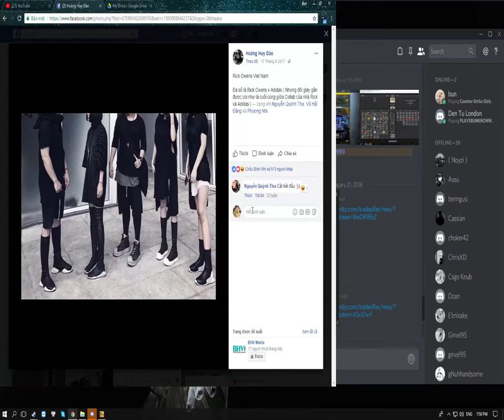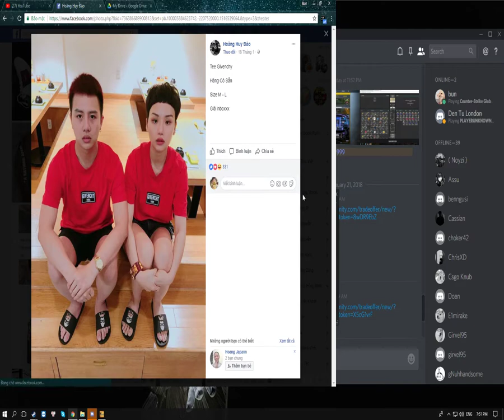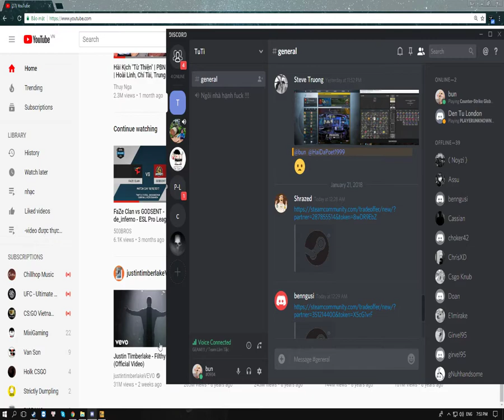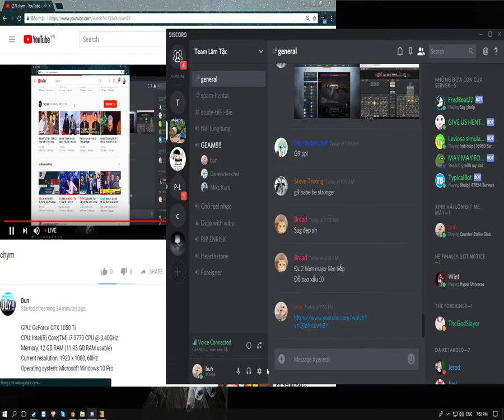chym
GPU: GeForce GTX 1050 Ti
CPU: Intel(R) Core(TM) i7-3770 CPU @ 3.40GHz
Memory: 12 GB RAM (11.95 GB RAM usable)
Current resolution: 1920 x 1080, 60Hz
Operating system: Microsoft Windows 10 Pro